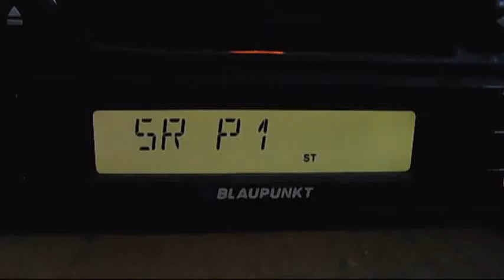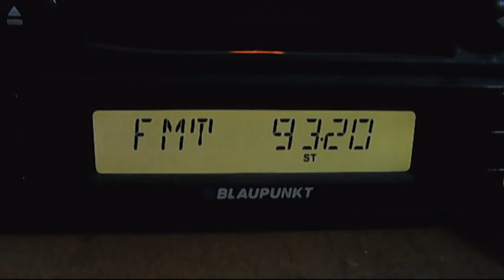fm dx sr p1 via sporadic-e 20:14